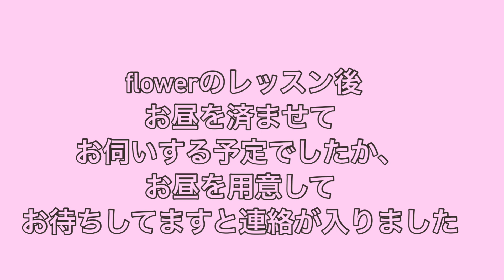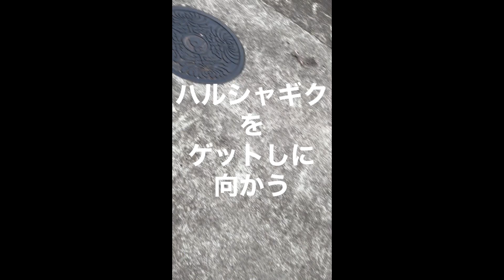flowerアレンジメントの講座の作品紹介しています#ベロニカのお花を使った flowerアレンジメントです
三年振りの再会そしてお庭の花をいっぱいいただきました　そして今日のcoop文化センターの flowerアレンジメントの紹介動画です
〈リンドウ・ベロニカ・スプレーカーネーション.エレンジユウム.ハイブリッドスターチスを使っています）